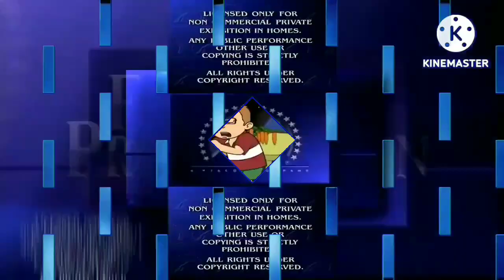Another for Renan's Alternate User;